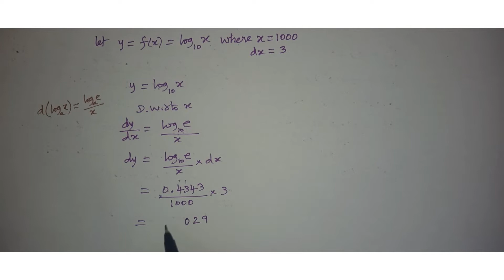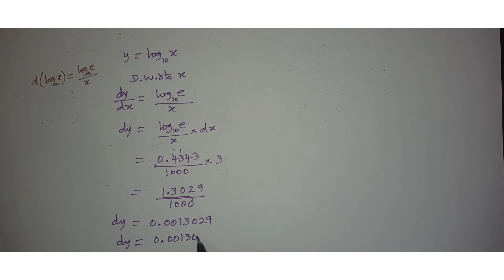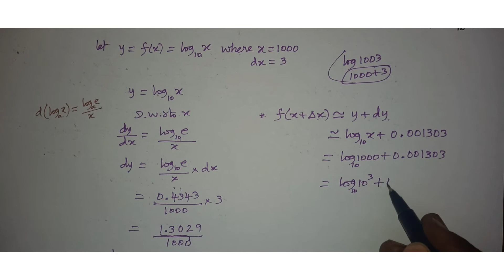Class:12(Maths), Exercise 8.2,Q.No 4, Find approximate value of log1003